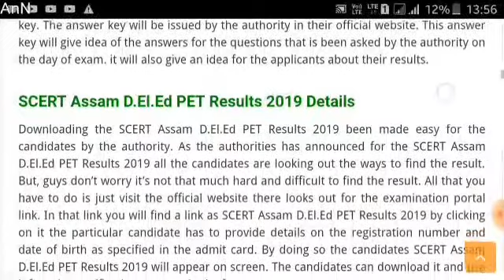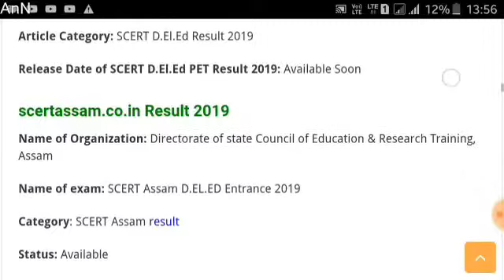D.El.Ed Admission Entrance Result / D.El.Ed Result / Assam tech news